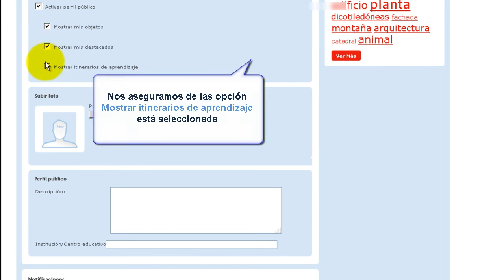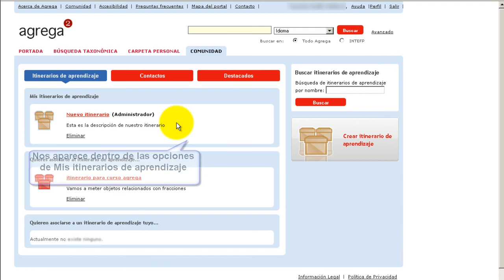Agrega. Crear itinerarios de aprendizaje